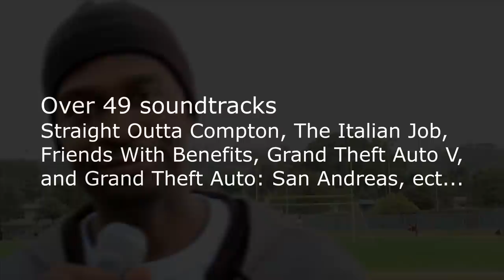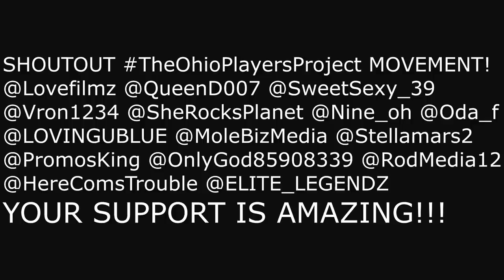Ken Lawson, Brian Hooks, Duane Finley talk about the biopic, Jay Z, Naz, Snoop Dogg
Ken Lawson, Brian Hooks,  and Duane Finley talk about The Ohio Players Project Biopic, Jay Z, Naz, Snoop Dogg!